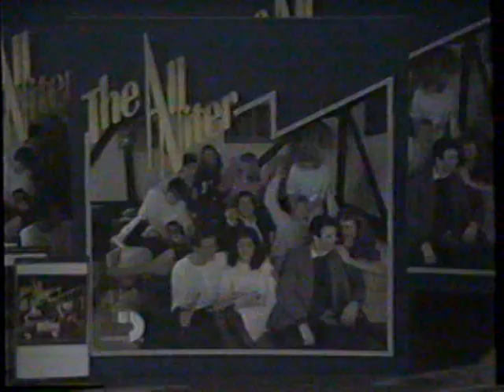1986 Sessions All Niter 4 Album Record Set TV Commercial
The ultimate Party Album
50 original hits:
Ghostbustes - Ray Parker jr
Who Can it Be now - Men at Work
Gloria - Laura Branigan
High on You - Survivor
Somebody's Watching Me - Rockwell
Flashdance (What a Feeling) Irene Cara
I'm Still Standing - Elton John
867-8309/Jenny - Tommy Tutone
Harden My Heart - Quarterflash
Caribbean Queen - Billy Ocean
Break My Stride - Mathew Wilder
Celebration - Kool & The Gang
Jive Talkin - Bee Gees
Cum on feel the noise - Quiet Riot
Total Eclipse of the Heart - Bonnie Tyler
What a Fool Believes - Doobie Brothers
Baby Come to Me - Patti Austin & James Ingram
Too Much Heaven - Bee Gees
Almost Paradise - Mike Reno & Anne Wilson
Never Knew Love Like This Before - Stephanie Mills
One Thing Leads to Another - The Fixx

The commercial was originally aired on June 25th, 1986. It was run during a broadcast of "That Girl" on the USA Network. USA is a basic cable station.